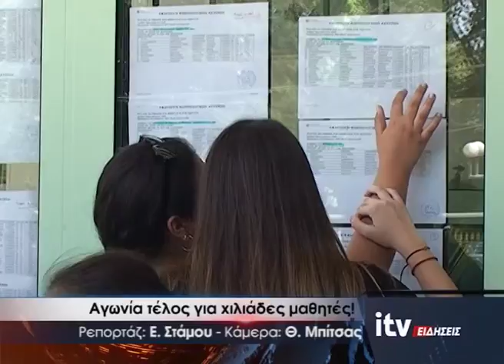Αγωνία τέλος για χιλιάδες μαθητές - ITV ΕΙΔΗΣΕΙΣ - 30/6/2017